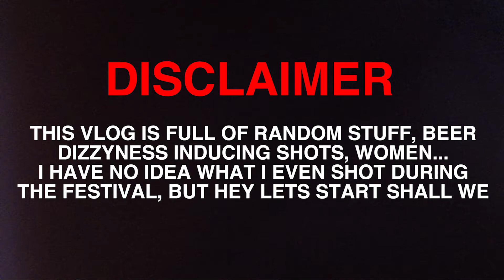Metaldays 2017 VLOG #0 - Packing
In day 0 we just get all of our belongings toghether and put them in the car.